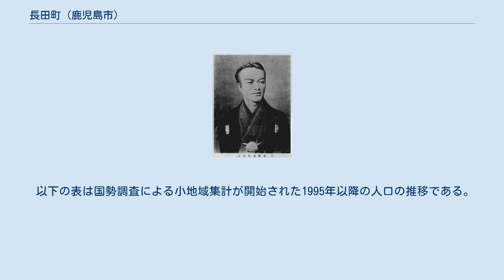長田町 (鹿児島市)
日本 」 鹿児島県 」 鹿児島市 」 長田町 長田町（ながたちょう）は、鹿児島県鹿児島市の町。
長田町の全域で住居表示を実施している。
 鹿児島市の中央部に所在している。
町域の北方から東方にかけて下竜尾町、冷水町、北方から西方にかけて城山、南方に城山町、小川町がそれぞれ接している。
 小川町との境界線上に国道10号が東西に通っている。
現在の城山町、城山、新照院町との境界付近にある夏蔭公園付近には大阪商工会議所の初代会頭となった五代友厚誕生地がある。
 長田町という地名は明治時代の初期より見え、鹿児島府下のうちであった。
 1888年（明治21年）に公布された市制（明治21年法律第1号）に基づき、1889年（明治22年）2月2日に官報に掲載された「 市制施行地」（内務省告示第1号）によって鹿児島が市制施行地に指定された。
それまでの長田町は鹿児島市の町「長田町」となった。
 1962年（昭和37年）に住居表示に関する法律が施行されたのに伴い、鹿児島市は鹿児島市街地域の住居表示に着手した。
1965年（昭和40年）7月20日には中央地区で住居表示実施に伴い町の再編が行われ、山下町及び長田町の各一部の区域より城山町が設置され、同時に長田町の一部で住居表示が実施された。
 1967年（昭和42年）11月1日に上町地区の一部において住居表示が実施され、住居表示の実施に伴い町の再編が行われた。
これに伴って恵美須町の全域、和泉屋町の一部、車町の一部、下竜尾町の一部、長田町の一部より上本町が新たに設置された。
また、同時に長田町の一部で住居表示を実施した。
翌年の1968年（昭和43年）には一部で住居表示が実施され、長田町全域の住居表示が完了した。
 1976年（昭和51年）7月5日に城山地区において住居表示が実施されることとなった。
住居表示の実施に伴い町域の再編が実施され、城山団地として造成された区域に当たる草牟田町、玉里町、冷水町及び長田町の各一部の区域より、城山一丁目及び城山二丁目が設置された。
 五代友厚